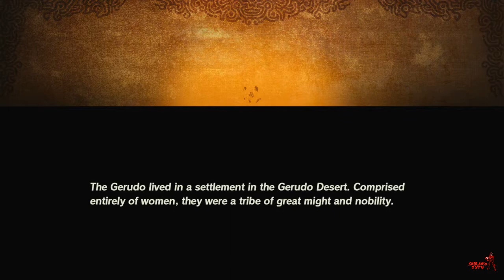[Blind Let's Play] Hyrule Warriors: Age Of Calamity EP 5: Urbosa The Gerudo Chief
*READ DESCRIPTION*
Welcome to the newest series on the channel. Hyrule Warriors: Age Of Calamity. If you are familiar with this series feel free to watch.

Twitter.com/ShirakoZXTV